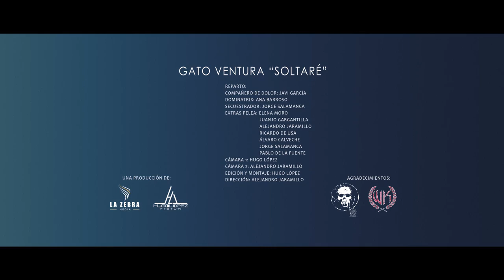Gato Ventura & Iratxo - Soltaré (Videoclip Oficial)